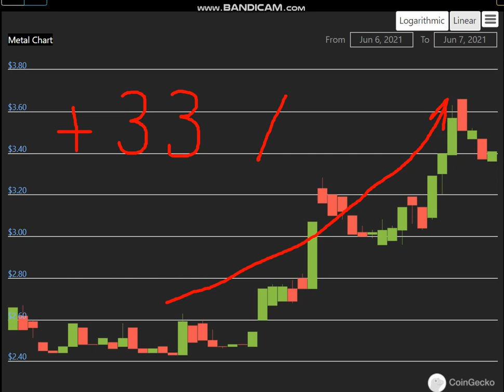Altcoin Explosion. - Metal (MTL) +33 %.-crypto explode today-COIN on MASSIVE NEW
Cryptocurrency Tutorial.
Trading strategy.
- Financial Freedom